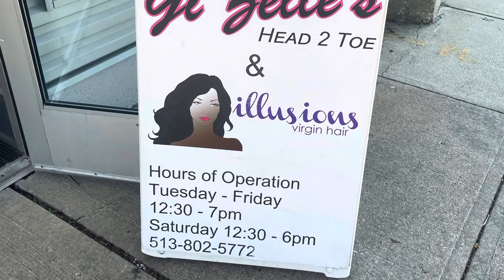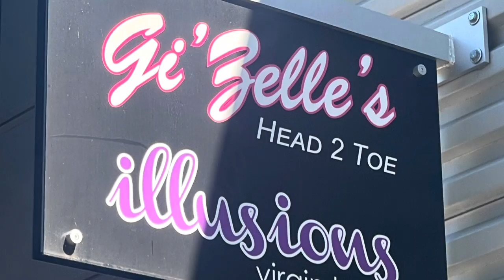TV visits Gi'zelle's Head to Toe